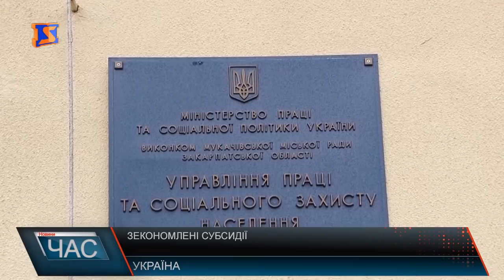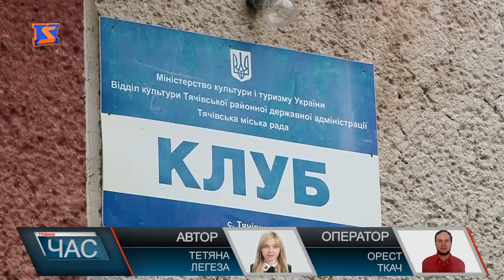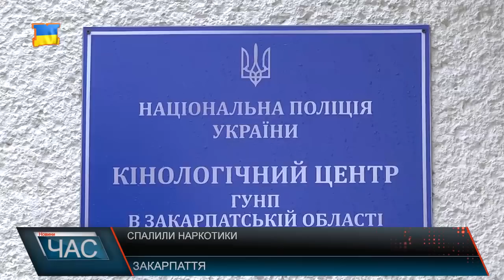Програма “ЧАС”. Hовини Закарпаття за 13 травня 2017 року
Проект енергоефективності. Економне тепло
ІД-картики. Пластиковий паспорт
Не та що народила а та що виховала. День Матері
Пластика, грація та відчуття ритму. Змагання зі спортивного танцю
Народне надбання. Музей-скарбниця